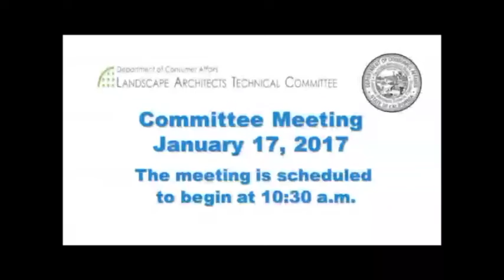Landscape Architects Technical Committee Meeting -- January 17. 2017